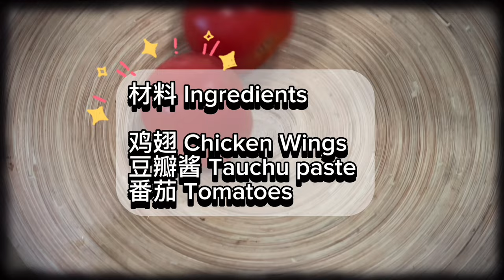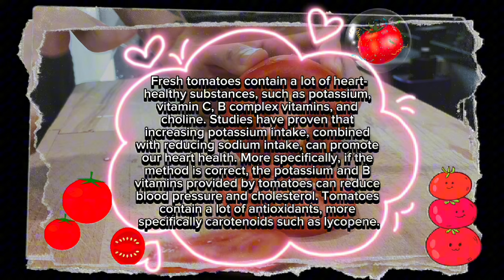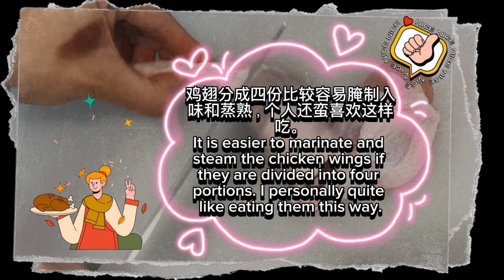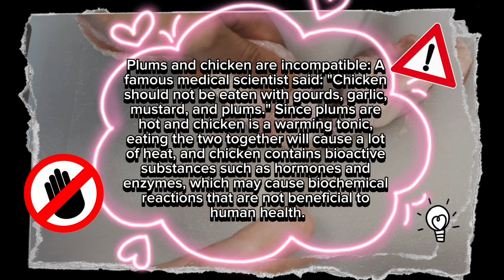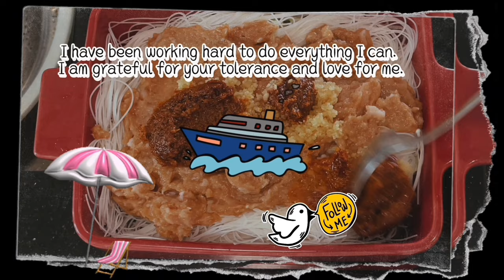【CN】 番茄蒸鸡翅吃过的朋友一定知道有多么开胃好吃，不要说我没有分享食谱啦!